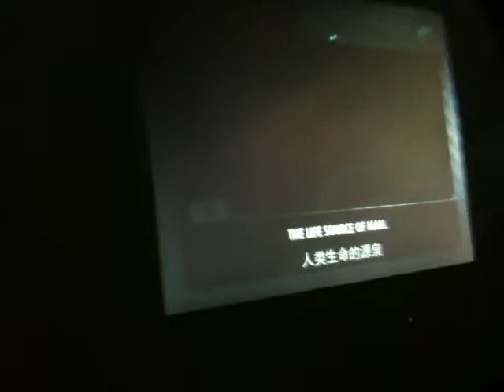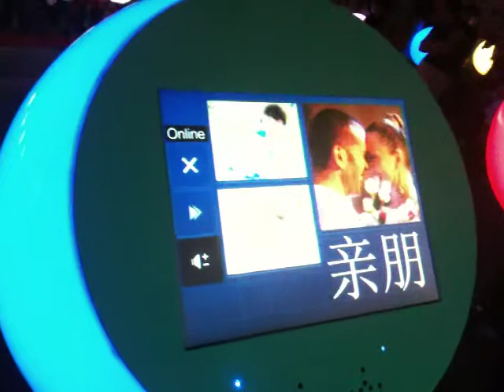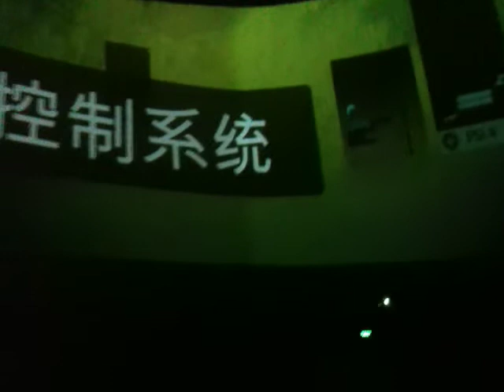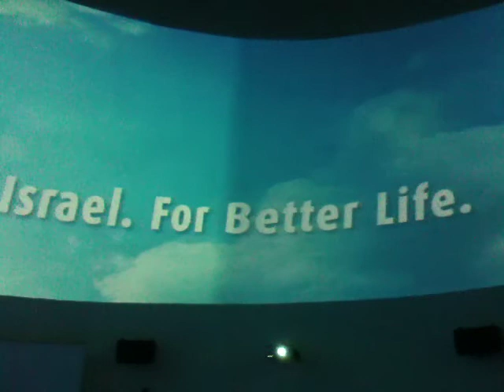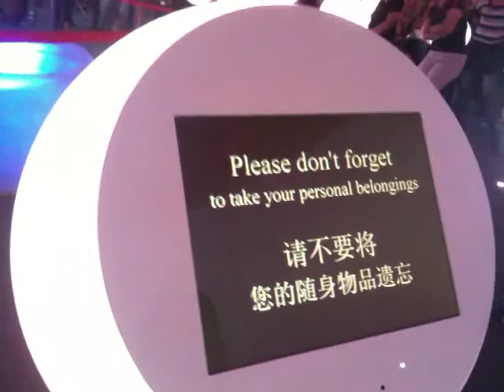Israel Pavilion Video - Shanghai World Expo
The video shown in the pavilion of Israel at the 2010 World Expo in Shanghai.